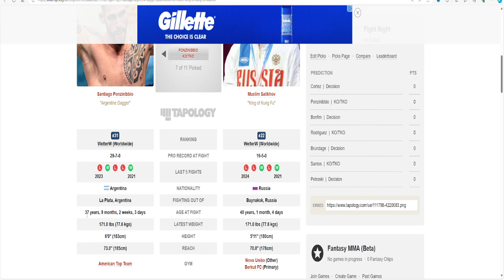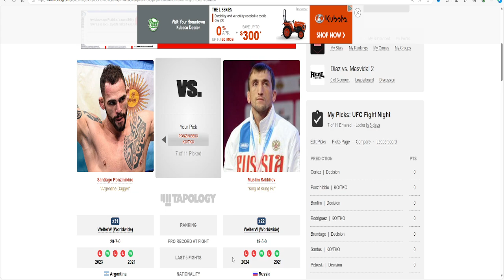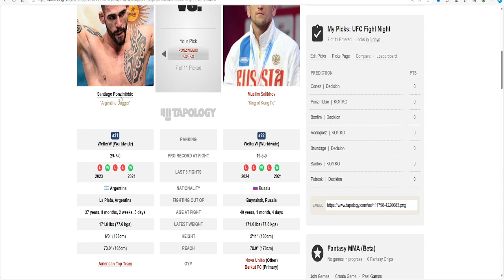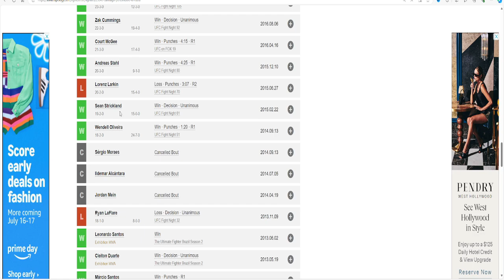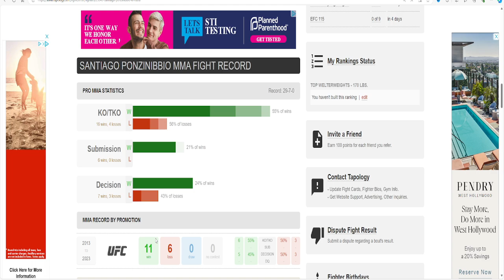UFC ON ESPN Santiago Ponzinibbio vs Muslim Salikhov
Get ready for an epic showdown between Santiago Ponzinibbio and Muslim Salikhov at UFC ON ESPN! Don't miss this intense battle between two skilled fighters.
Get ready for an epic showdown between Santiago Ponzinibbio and Muslim Salikhov in UFC ON ESPN! Don't miss this intense fight between two skilled fighters.Get ready for an action-packed UFC fight between Santiago Ponzinibbio and Muslim Salikhov on ESPN! Tune in to see these two fierce competitors face off in the octagon.Catch all the action of UFC ON ESPN as Santiago Ponzinibbio takes on Muslim Salikhov in a thrilling matchup that you don't want to miss! Watch now and see who comes out on top in this epic showdown.Watch UFC on ESPN as Santiago Ponzinibbio takes on Muslim Salikhov in an epic showdown.